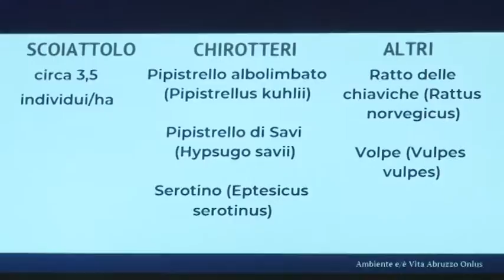Monitoraggio Riserva Dannunziana, presentati i risultati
Presentato questa mattina l'esito delle azioni di monitoraggio condotte all'interno della Riserva dannunziana dal gruppo di lavoro incaricato dal Comune di Pescara